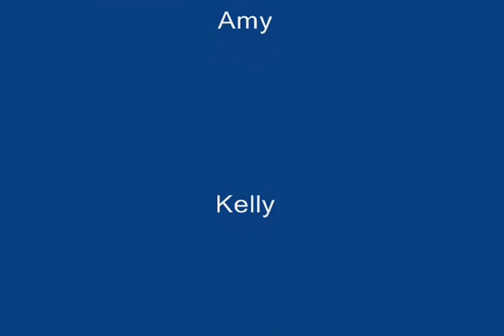Fish & Owl Creek Canyon Loop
More Mayhem in May.  Nothing short of spectacular, we descended into a lovely canyon and followed the footsteps of the Anasazi people.